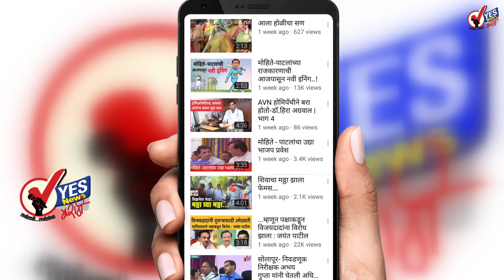पांडवकडा धबधबा परिसरातून पाच तरुणी वाहून गेल्या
पांडवकडा धबधबा परिसरातून पाच तरुणी वाहून गेल्या ; एकीचा मृतदेह सापडला
आदित्य ठाकरेंना उपमुख्यमंत्रिपद देण्यास तयार : मुख्यमंत्री
मी 'ईडी'च्या चौकशीला घाबरत नाही : राज ठाकरे
कोयना धरण ८८ टक्के भरलं, मुसळधार पावसामुळे दूरध्वनी सेवा ठप्प
मित्रपक्षांच्या नेत्यांच बैठकीत ठरलं, महायुतीत हव्यात ४६ जागा
काश्मीरमध्ये शांतता पाळा, अफवांवर विश्वास ठेऊ नका : राज्यपाल
‘मिशन मंगल’ चित्रपट मराठीत डब होणार नाही : अक्षयकुमार
ओबीसींना लोकसंख्येप्रमाणे आरक्षण मिळणार : फडणवीस
ऋषभ पंतकडे स्वतःला सिद्ध करण्याची सुवर्ण संधी : विराट कोहली
काश्मीरमध्ये तणाव वाढला ; CRPF जवानांना नाही मिळणार सुट्टया
जम्मू काश्मीर: अमरनाथ यात्रेनंतर माछिल यात्राही रद्द
विद्युत जामवालने चीनमध्ये पटकावला सर्वोत्कृष्ठ अभिनेता पुरस्कार
पावसाचे थैमान ; मुंबई, उपनगरांमधील शाळांना सुट्टी जाहीर
सोलापूर विद्यापीठात पत्रकारिता पदवीच्या अभ्यासक्रमाला युजीसीची मंजुरी
राज्य आदर्श शिक्षक समितीचे सोलापूर जिल्हा परिषदेसमोर आंदोलन
एसटीच्या ताफ्यात 150 महिला चालक दाखल होणार
औज बंधारा भरला ; सोलापूरकरांचा दोन महिन्यांचा पाणीप्रश्‍न मिटला
शिवसेना-भाजपची युती कधीच तुटणार नाही : चंद्रकांतदादा
करमाळा स्लॅब दुर्घटना : मृतांच्या वारसांना 5 लाख, जखमींना 50 हजार
टीम इंडियाचा प्रशिक्षक व्हायला आवडेल : सौरव गांगुली
★Follow us, Share, Support★